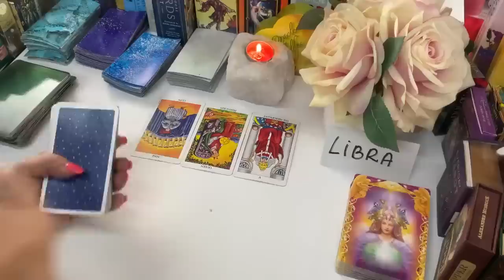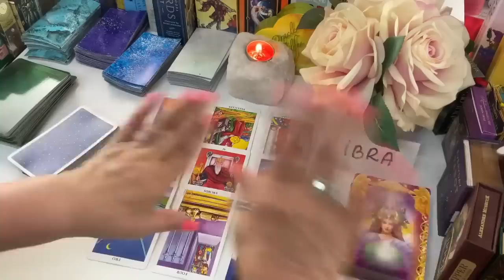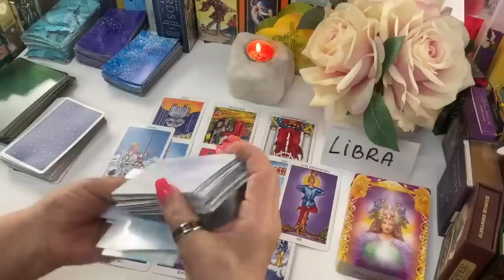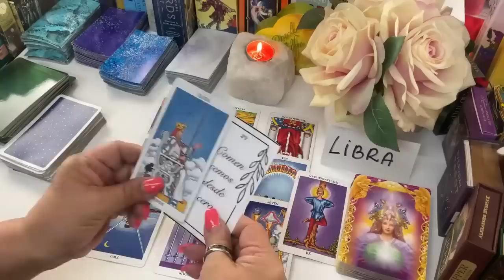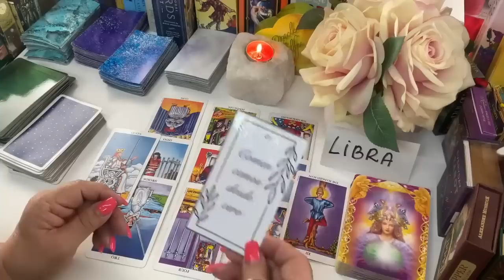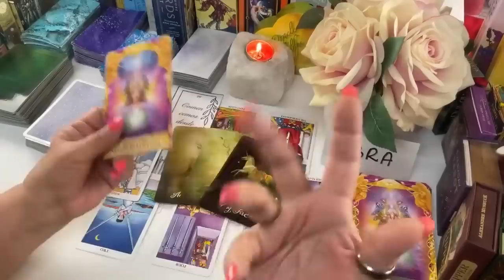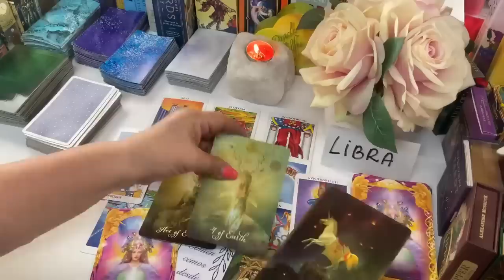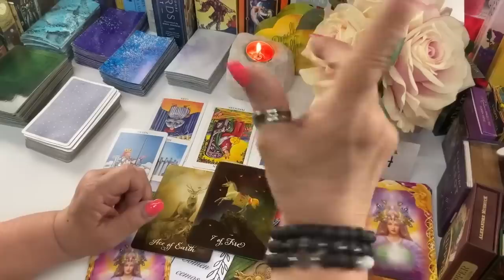LIBRA! AQUÍ HAY UN BLOQUEO TOTAL! TE PUDIESE SORPRENDER ALGO QUE VENDRÁ PARA TI! NUEVO ENFOQUE!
Aquí hay un bloqueo y muy fuerte, pero habrá algo que pudiese sorprenderte y verás que podría ser.